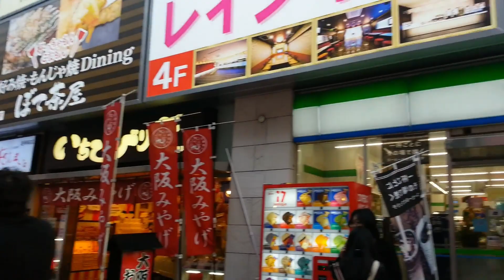Jesper's Japan Trip 2014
Nara - Kyoto - Osaka, Japan